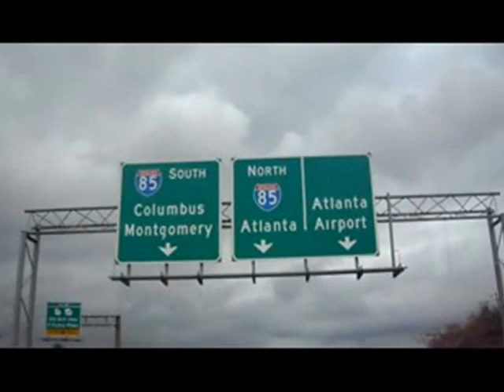"Underground Rim King" Q45 on 24"s Atlanta, Ga.